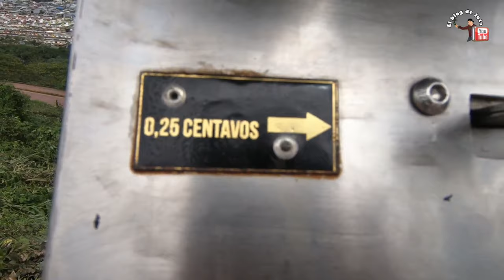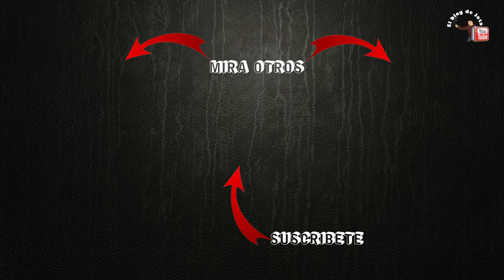⛰ Conoce como es el cerro mirador BOMBOLI en Santo Domingo.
La loma Bombolí sirve para varios propósitos a más de ser un maravilloso mirador natural. En este lugar se encuentran las estaciones repetidoras de EMETEL, del Ejército. Existe también una Iglesia denominada El Santuario de la Virgen del Cisne y un parque municipal.
Ubicación
Mirador Bomboli Santo Domingo Se encuentra al noroeste de la ciudad, llegar a las faldas del cerro toma entre 5 y 10 minutos en un vehículo propio o en un taxi.